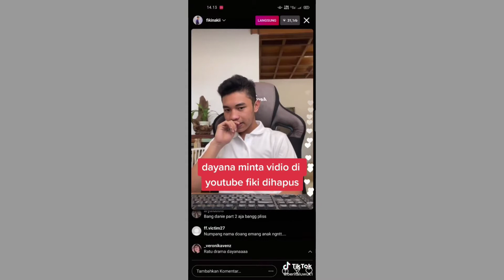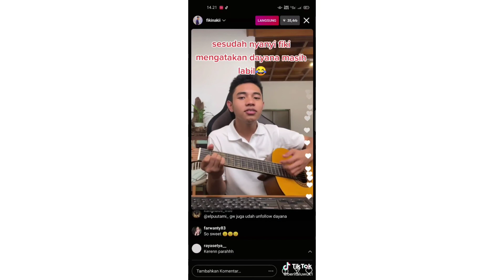INI PENJELASAN FIKI NAKI!!! FIKI NAKI DEWASA BANGETT || SAMPAI JUMPA DAYANA "Good Bye"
Video Ini dari cuplikan conten TIKTOK, Semoga bermanfaat:)
Penjelasan Fiki Naki Yang sangat dewasa seperti menunjukkan tanpa dia sangat tidak Masalah
Mohon maaf sebelumnya bila ada kesalahan, semoga bermanfaat selamat menonton:)